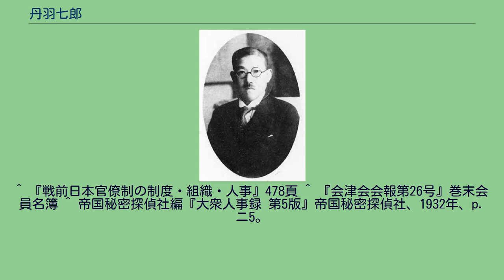丹羽七郎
丹羽 七郎（にわ しちろう、1885年（明治18年）3月31日 - 1935年（昭和10年）7月7日）は、日本の内務官僚。
岡田内閣の内務次官、県知事。
福島県出身。
丹羽家は織田信長の重臣であった丹羽長秀の一族で、祖父は幕末の会津藩士・丹羽族、父は西南戦争で抜刀隊に参加した丹羽五郎である。
1903年（明治36年）会津中学を卒業し、検定試験を経て、東北帝国大学農科大学を卒業。
京都帝国大学在学中の1913年（大正2年）11月、文官高等試験に180名中次席で合格した。
1914年（大正3年）7月、京都帝大法科大学政治学科を優等で卒業し銀時計を授与された。
1914年8月、内務省に入り東京府属として内務部庶務課に配属された。
以後、東京府理事官、内務省警保局事務官、土木局河港課長、同港湾課長、神社局第二課長、土木局庶務課長、同道路課長などを歴任。
1929年（昭和4年）7月、岩手県知事に就任。
翌年には埼玉県知事に転じた。
1931年（昭和6年）4月、内務省土木局長に就任し、さらに社会局長官を務めた。
1934年（昭和9年）7月、岡田内閣の内務次官に就任したが、翌年の6月辞任し程なく死去した。
会津会会員。
^ 『戦前日本官僚制の制度・組織・人事』478頁 ^ 『会津会会報第26号』巻末会員名簿 ^ 帝国秘密探偵社編『大衆人事録 第5版』帝国秘密探偵社、1932年、p.ニ5。